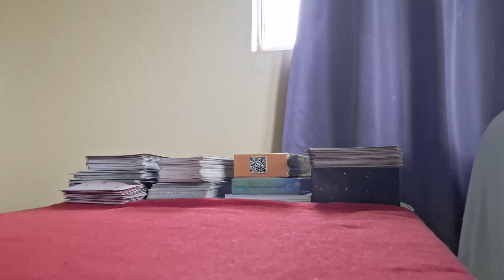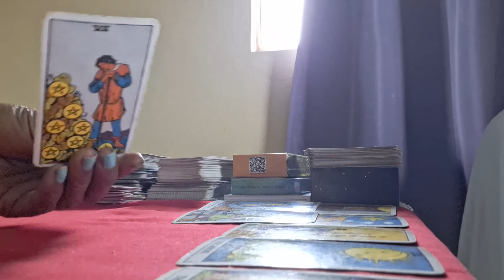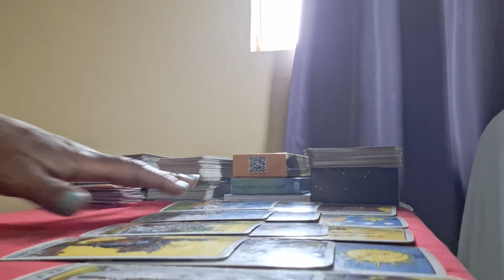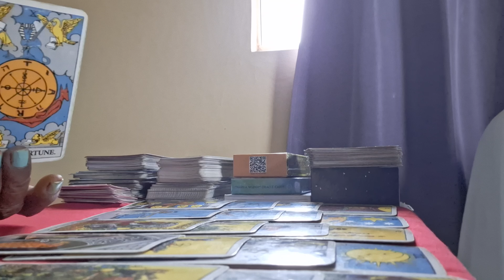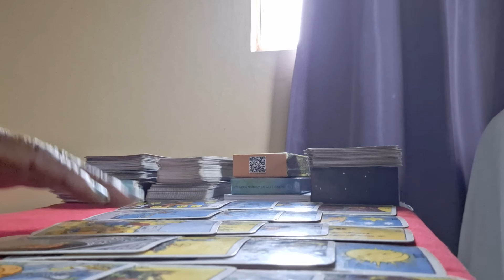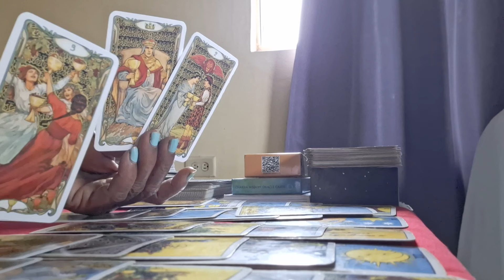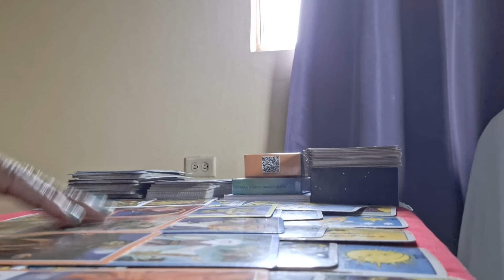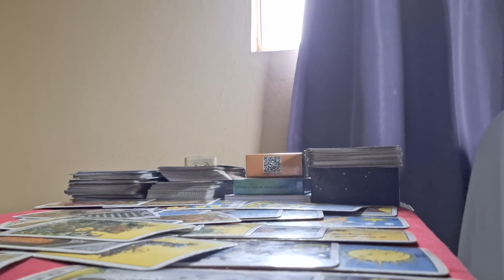You blow his mind with your beauty and confident 💕🤩